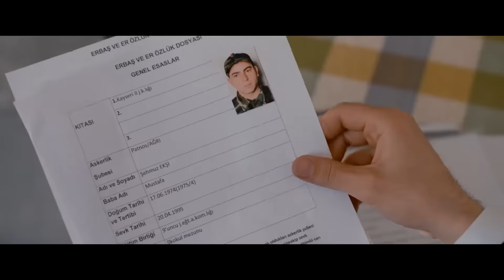En Çok İzlenen Film Sahneleri #75 | Bölük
"Bölük", yolları bir kışlada kesişen bir bölük askerin dokunaklı hikayesini anlatıyor. Türkiye'nin farklı farklı yerlerinden gelen ve bir bölükte bir arada kalan askerler, sevgilisini aldattığı gece asker kaçağı olduğunu öğrenen Erdal ve onun gibi farklı geçmişlerden gelen birçok genç adam, farklı karakterlerine rağmen asker ocağının zorluklarına adapte olmak zorundadır. Hayalleri, hedefleri, korkuları ve hırsları olan bu adamlar, askerliğin zorlu koşulları içinde kendilerini geliştirecek, askerliğin ne demek olduğunu öğrenecek ve kendi içlerindeki şeytanlarla savaşmak zorunda kalacaktır...

Yapım Yılı: 2017
Yönetmen: Aytaç Ağırlar
Senarist: Aytaç Ağırlar
Tür: Dram
Oyuncular: Kaan Yıldırım, Hakan Kurtaş, Alina Boz, Aykut Akdere, Selim Akgül, M. Uğur Civaner, Salih Usta, Olgu Baran Kubilay, Süleyman Kabaali, Avni Yalçın